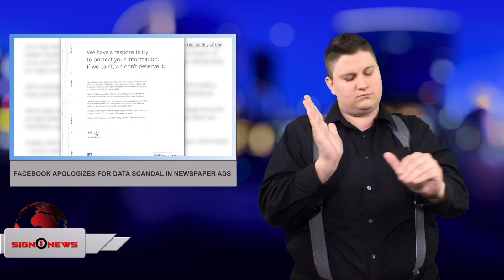Facebook apologizes for data scandal in newspaper ads (ASL - 3.25.18)